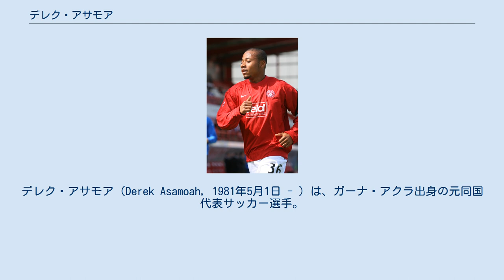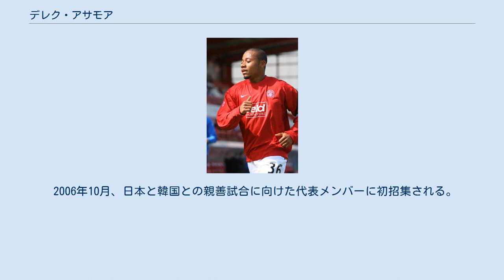デレク・アサモア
マンスフィールド・タウンFCの選手
ハミルトン・アカデミカルFCの選手
ロコモティフ・ソフィアの選手
デレク・アサモア（Derek Asamoah, 1981年5月1日 - ）は、ガーナ・アクラ出身の元同国代表サッカー選手。
ハーリンゲイ・ボロFC所属。
いとこのロイド・オウスもサッカー選手。
 ノーサンプトン・タウンのトライアルを受け、自身初のプロ契約を結ぶ。
その後好条件のオファーを断りマンスフィールド・タウンに移籍。
しかし監督のカールトン・パーマーと不仲になり厳しいシーズンを過ごす。
移籍リストに掲載され、リンカーン・シティに移籍する。
リンカーン・シティではなかなか得点できずに苦しみ、チェスター・シティへ期限付き移籍する。
チェスター・シティではシーズン前半に4試合で7得点を記録する活躍を見せた。
 2006年7月、ドンカスター・ローヴァーズとスカンソープ・ユナイテッドのトライアルを受けるが、8月3日、シュルーズベリー・タウンと契約したことが発表された。
シュルーズベリーでは10得点を記録し、チームはリーグ戦7位ながらフットボールリーグ2プレーオフ決勝まで進んだ。
 2007年8月、チームを通さず無断でフランス・リーグ・アンのニースと契約。
シュールズベリー監督のゲイリー・ピーターズは「利己的な選手で利己的な人物だ」と非難した。
結局、ニースではトップチームでの出場機会はなかった。
 2009年、スコットランドのハミルトン・アカデミカルに移籍。
セルティック戦でデビューを果たす。
同年8月、ブルガリアのロコモティフ・ソフィアに移籍。
始めはケガに悩むが、すぐにスタメンの地位を獲得するチャンスを得る。
 2010年11月、韓国・Kリーグの浦項スティーラースに3年契約で移籍。
2011年3月5日の城南一和戦で公式戦初先発すると、13日の全南ドラゴンズ戦で初ゴールを決めた。
2013年2月20日、大邱FCに移籍した。
 2014年10月21日、フットボールリーグ2のカーライル・ユナイテッドFCに加入した。
 2006年10月、日本と韓国との親善試合に向けた代表メンバーに初招集される。
2011年11月15日のガボン戦で代表初ゴールを決めた。